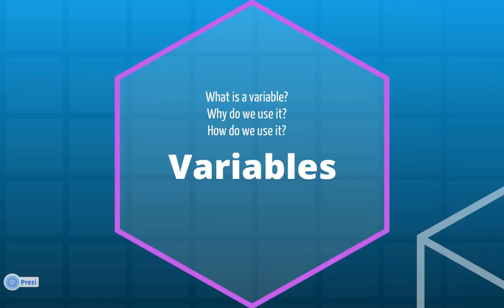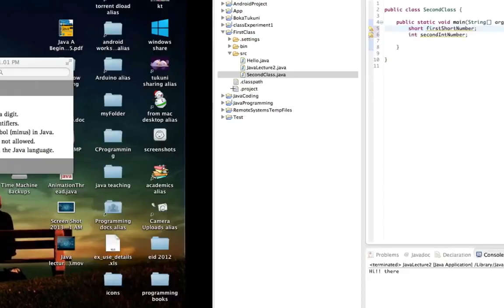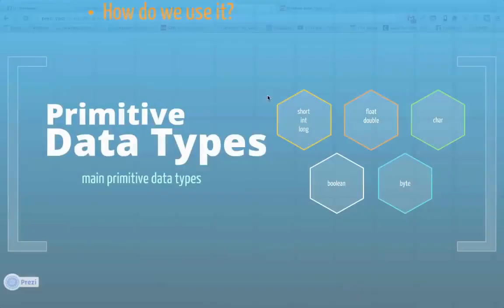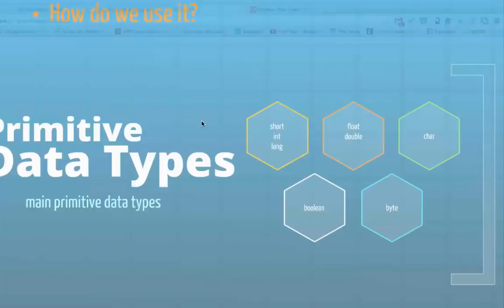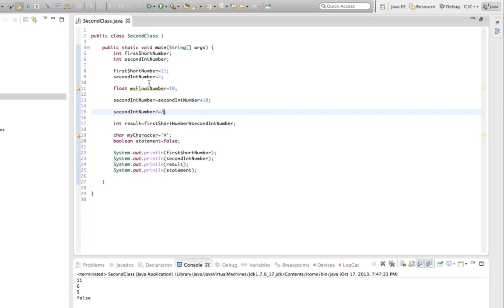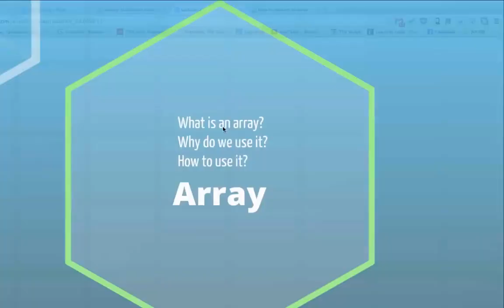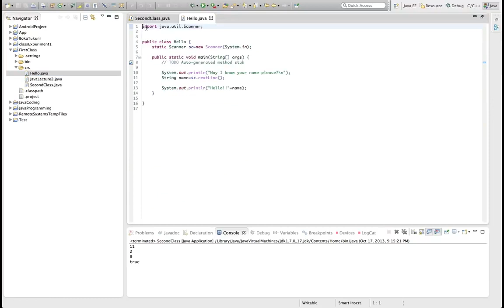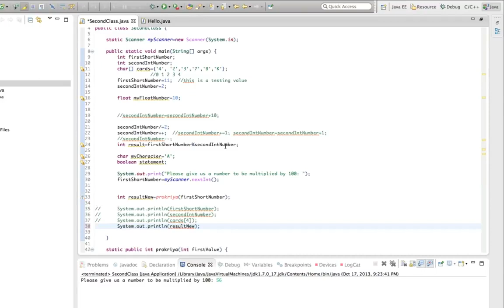Java_OOP_Android_Bangla - Lecture 2 - Variables, Data Types, Operators, Method & Misc.